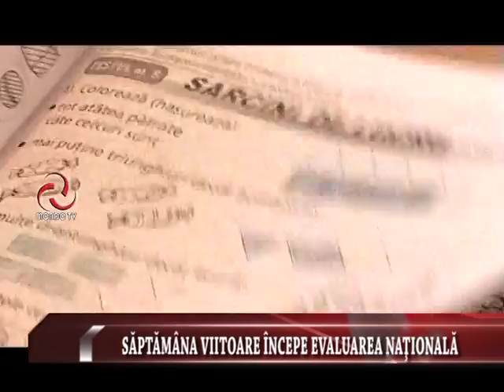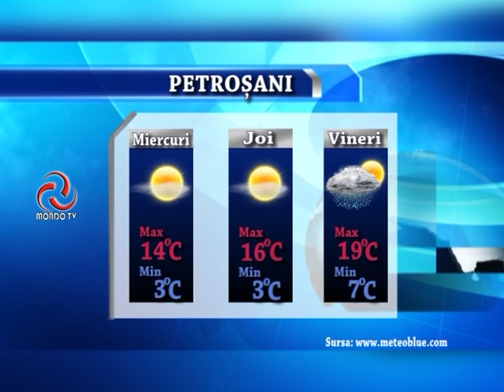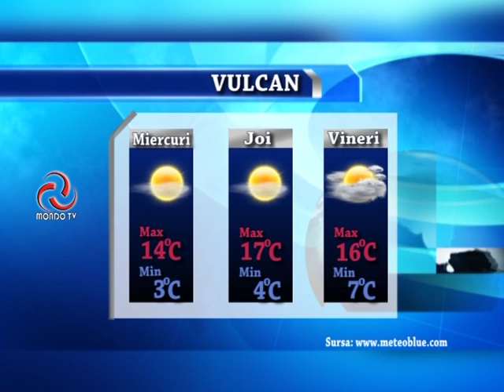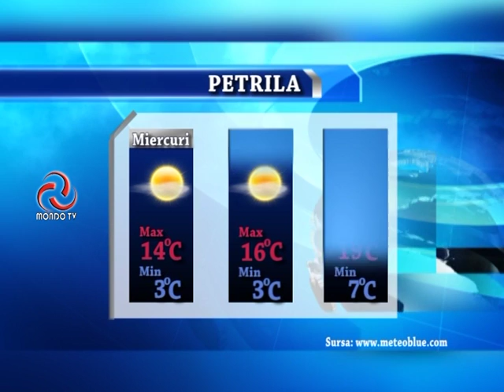STIRILE MONDO TV 17 05 2016